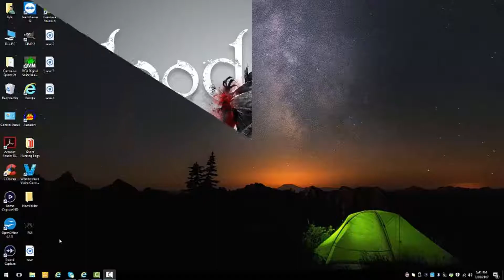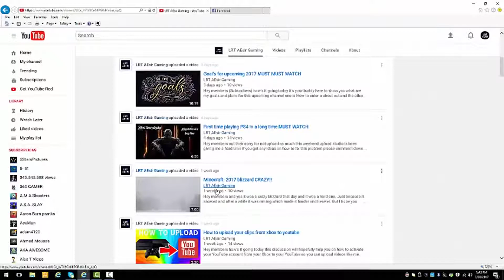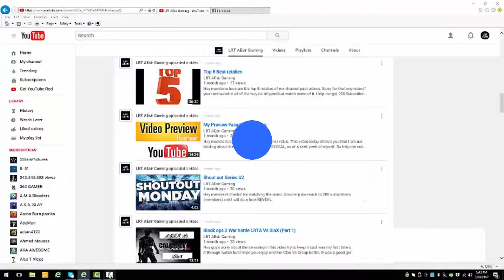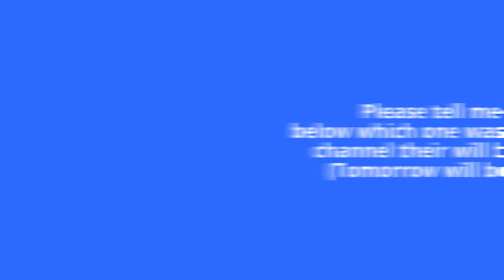Top 5 Best Retakes (Series 3) May watch the whole thing if you want to.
Indeed mem's these are the top 5 best retakes and tomorrow is the top 5 worst retakes and its been what you are looking for so enjoy mem's.

kik- Thathotwheelskid

LRT Members Channel's